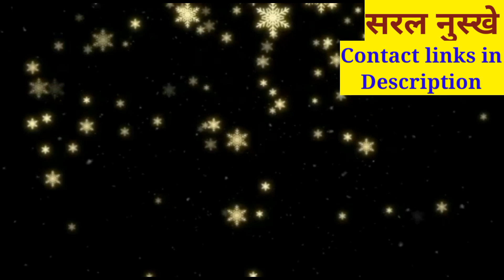सरलनुस्खे | आज से ये गिनती आपका जीवन बदल देगी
This is my spiritual channel .on this channel the
 videos of Dr shree vasant vijay ji maharaj are uploaded only through giving education. In order to enable and make people aware. this channel is working for the purpose of removing the growing evils in the society and making every living being prosperous
JAI GURUDEV

my other youtube channel Aarzoo Ek Khwaish
@AARZOOEKKHWAISH aarzooekkhwaish @सरलनुस्खे @saralnuskhe